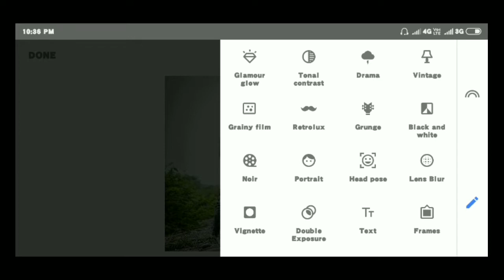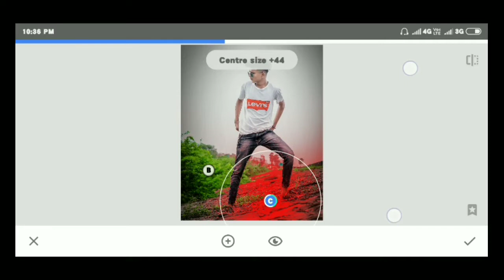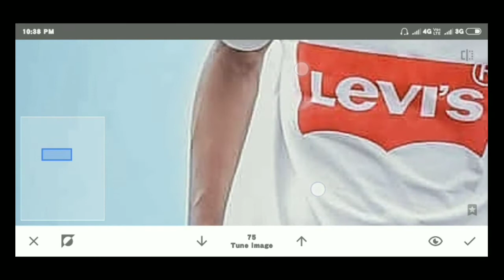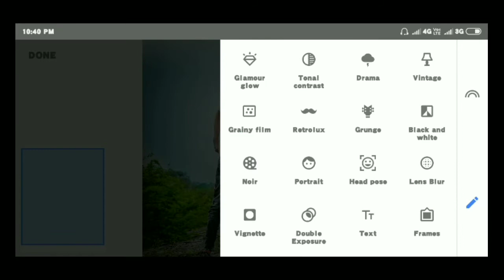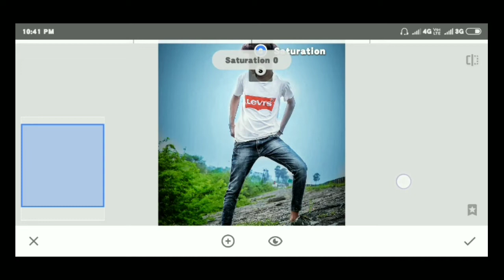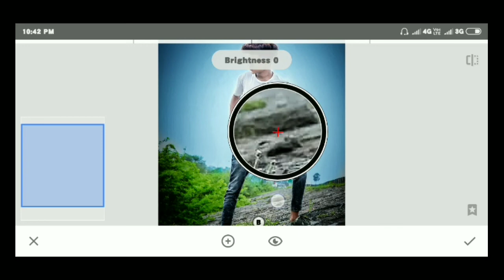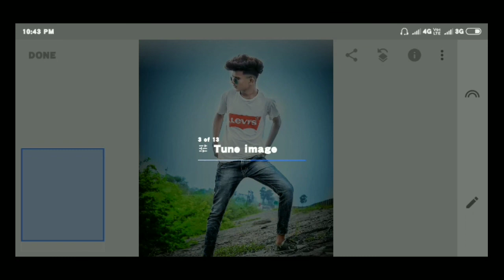New snapseed tutorial || snapseed photo editing 2020 || photo editing tutorial in hindi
Hi
i am DK EDITZ ZONE Welcome to our youtube

Welcome my new Video. This video. i am
showing how to get " Get Handsome look on
picsart |I Straight Hair | cb editing | |
Picsart editing tutoriall
Many pepole are using Picsart.But they are
do not know how to use this app. soi am
showing picsart editing tutorial .i hope you
are learn many.

इस विडियो मे फोटो EDITING की गई है।
जो काफी बेहतर किया गया है यदि आप भी फोटो EDITING का शौक रखते है तो इस विडीयो को अंत तक
देखे। यदि ऐ विडियो आपको पसंद आऐ तो
SHREE।    जरूर करे धन्यवाद

____Am using App link____

1. PIcsart

This channel PicsArt , lightroom,pixal lab and snapseed
Photo Editing ,cb editing, movie poster Editing, manipulation  Editing,erese background,face oil paint , etc